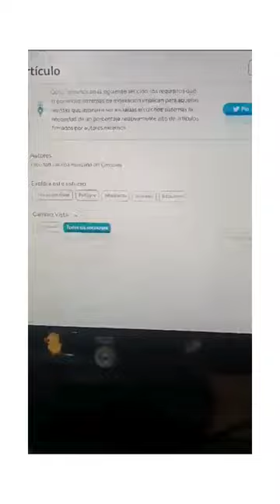Short Cómo resumir artículos académicos usando Scholarcy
¿Quieres simplificar la lectura de documentos extensos? ¡Con Scholarcy es pan comido! Este innovador software condensa el contenido esencial de tus textos académicos, ¡ahorrándote tiempo y esfuerzo!